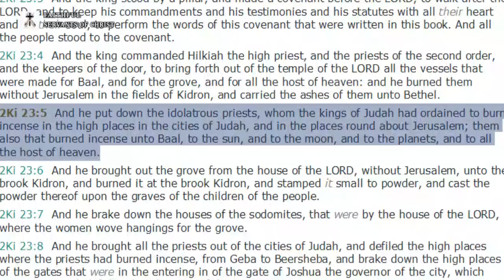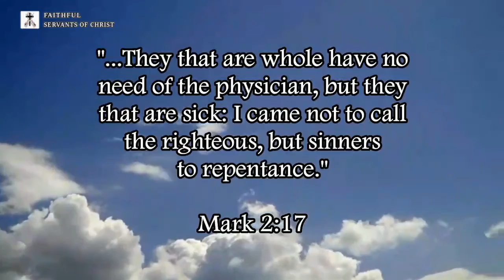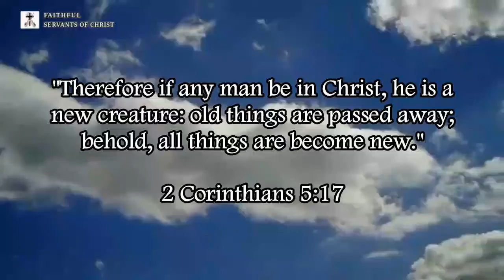Islam Is Pagan Arabian Moon Worship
2 Kings 23:5 (KJV) - "And he put down the idolatrous priests, whom the kings of Judah had ordained to burn incense in the high places in the cities of Judah, and in the places round about Jerusalem; them also that burned incense unto Baal, to the sun, and to the moon, and to the planets, and to all the host of heaven."